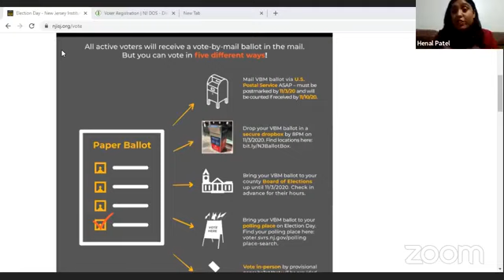Registration, Restoration and Reparation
In preparation for November 3, the most important election in our generation, the Institute hosted this powerful conversation on Registration, Restoration, Reparation.

Our panelists, including Senator Cory Booker, Charles Boyer, & the Institute’s Ronald Pierce, Ryan Haygood, Andrea McChristian and Henal Patel shared crucial and empowering information and personal stories.

Voting = Power